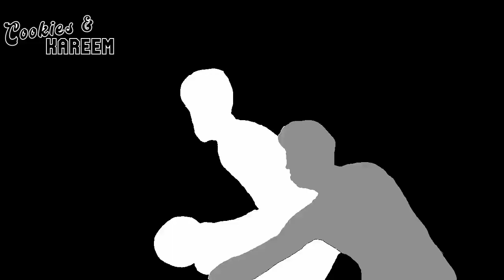Aaron Nesmith Highlights | Pacers vs. Bucks | 29th Mar 2023